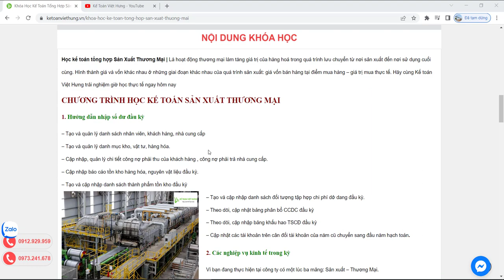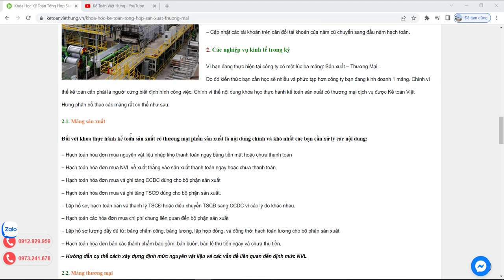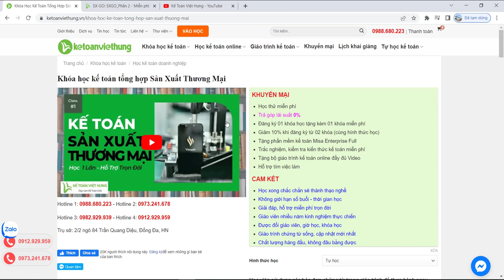Khóa học kế toán tổng hợp sản xuất thương mại chuyên sâu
Học kế toán tổng hợp Sản Xuất Thương Mại chỉ 30 ngày thành thạo định mức tính giá thành sản xuất – quy trình hạch toán thương mại

- Hoàn tiền: 100% nếu không hài lòng.
- Thời gian học: Vô cùng linh hoạt từ 8h30 - 23h00.
- Số buổi học: Không giới hạn.
- Giáo trình động: Cập nhật liên tục trên website.
- Chứng từ sống: Thật 100%.
- Giáo viên: 100% kinh nghiệm trên 3 năm.
- Hỗ trợ miễn phí: trọn đời.

1. Các khóa học KẾ TOÁN DOANH NGHIỆP

2. Các khóa học KẾ TOÁN HÀNH CHÍNH SỰ NGHIỆP

3. Các khóa học LÝ THUYẾT KẾ TOÁN

4. Các khóa học KẾ TOÁN THUẾ

5. Các khóa học KẾ TOÁN TỔNG HỢP

6. Các khóa học KẾ TOÁN QUẢN TRỊ